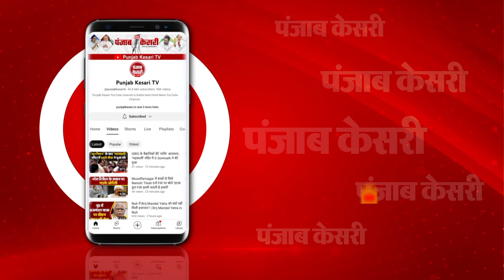Brazil में बाढ़-बारिश से भारी तबाही, घर- सड़क, सब कुछ डूबा, तस्वीरों में खौफनाक मंजर | Brazil Floods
पानी की पठार, सड़क, लोगों के आशियाने... हर तरफ पानी ही पानी नज़र आ रहा है... ये तस्वीरें हैं भारत के मित्र देश ब्राजील की.. जहां इन दिनों आई बाढ़ से जनजीवन अस्त व्यस्त हो गया है... ब्राजील में आई बाढ़ ने ऐसी तबाही मचाई है कि अब तक 75 लोगों की मौत हो गई है तो वहीं 100 से ज्यादा लोग लापता बताए जा रहे हैं... जबकि 10 हजार से ज्यादा लोग विस्थापित हो चुके हैं...